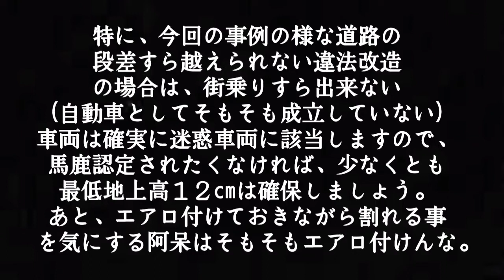車高短がストリートにおいてどれだけ無意味な改造なのかが理解出来る動画。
投稿主も、若造の頃に直管マフラーの車両に乗っていましたので言えた義理では無いですが、違法改造は改造するメリット自体が“自己満足”以外に存在しません。
なぜ法律で禁止されているのか？という所を考えてみれば、自ずと答えを導き出せると思います。

この動画は、飽く迄も違法改造車両が周囲に与える影響について警笛を鳴らす目的の動画となります。
良い題材でしたので当該車両を引き合いに出しましたが、プライバシーの観点からナンバーについては修整を加えております。

違法改造をしようと考えている方が居ましたら、この動画で踏み留まって頂ければ幸いです。

道産子タケさんチャンネルでは、皆様の安心安全なcarlifeをサポートすべく、車の基礎的な知識や整備、安全運転に関する情報を公開しております。

Every day enjoy carlife！